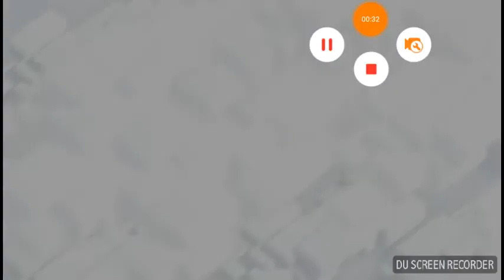Ataques en la base del constructor(2)